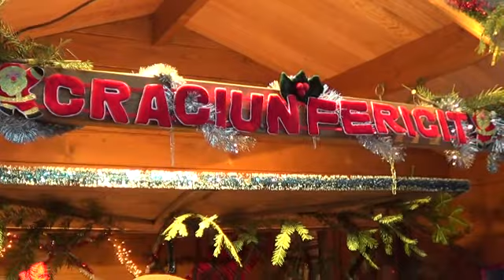Moş Crăciun a împărţit daruri copiilor din Fălticeni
Sărbători de iarna
Fălticeni, 24 decembrie 2012